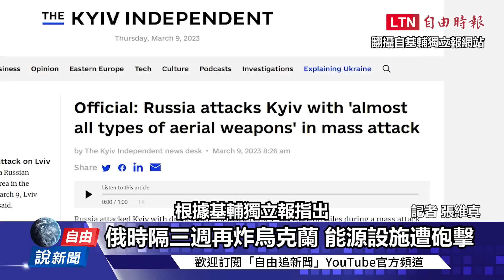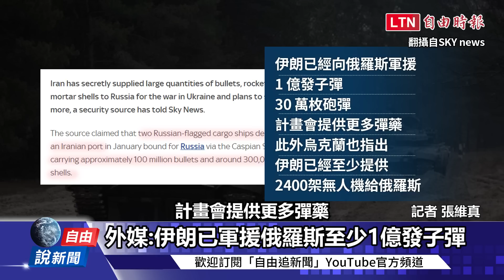自由說新聞》畫面曝！聯合國秘書長才到訪 俄發射高超音速飛彈狂轟烏克蘭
【看更多報導】

克蘭戰俘遭俄軍殘殺影片瘋傳 聯合國認證內容真實可信

榮耀歸烏克蘭！遭俄軍爆頭處決烏兵身分確認 成抗俄新象徵

影片曝光！ 烏無人機投擲炸彈 成功摧毀俄軍主戰車

俄軍巴赫姆特損失3萬士兵 西方官員：戰略意義不成正比